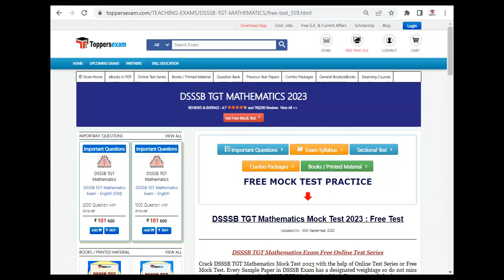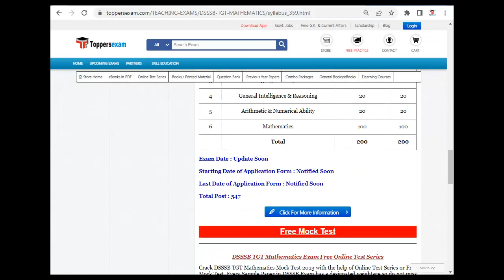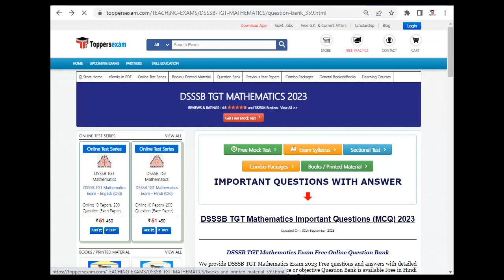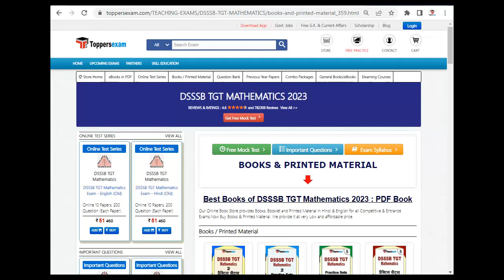DSSSB TGT Mathematics Mock Test : Free Test series 2023 | Question Paper